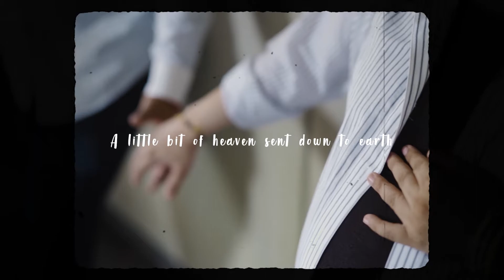Mohita & Siddharth | Cinematic Maternity Shoot | 2021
Cinematic Video of Mohita & Siddharth's Maternity session.